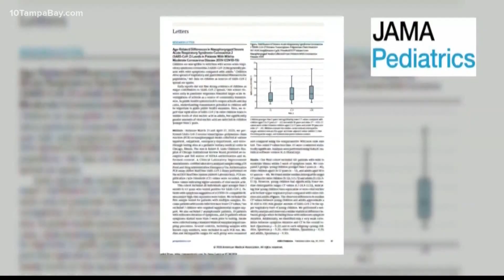Study shows asymptomatic children with COVID-19 can have higher viral loads than hospitalized adults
It's one of the most comprehensive studies looking at kids and COVID-19 to date. Researchers from Harvard and Mass General Hospital in Boston looked at people under the age of 22, measuring the amount of COVID-19 virus in their bodies.

“Younger kids do have the virus and maybe even at a great number and that can mean they may have the ability to transmit it just as well,” said Dr. Allison Messina, Chief of Infectious Diseases at Johns Hopkins All Children’s Hospital, reacting after reading the study Thursday.

The study of nearly 200 young people compared children and teens, in many cases showing no symptoms, to very sick adults in the hospital. Researchers were surprised to discover the children had in many cases higher viral loads than those hospitalized.